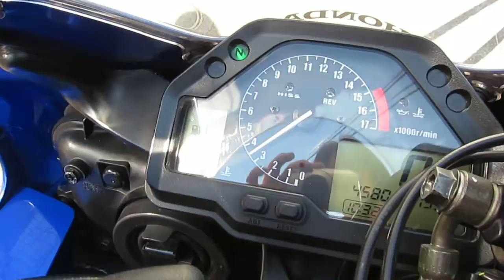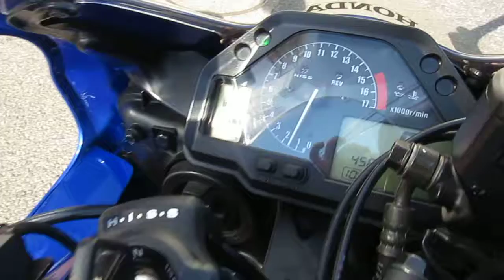US YOSHIMURA RS-5 SLIP-ON Muffler with NRI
Replaced Slip-On Muffler with Noise Reduction Insert on HONDA CBR 600RR 05 Movistar